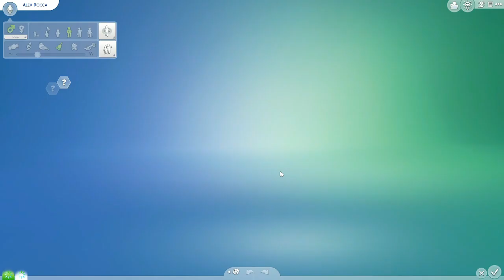The Sims 4 The Rocca Family 2 Season Finale #17: Alex Moves Out